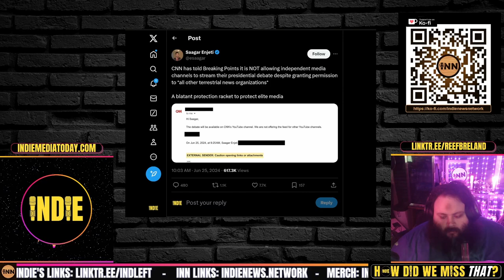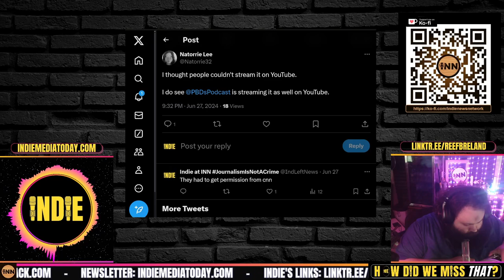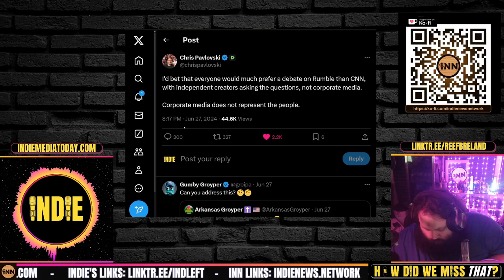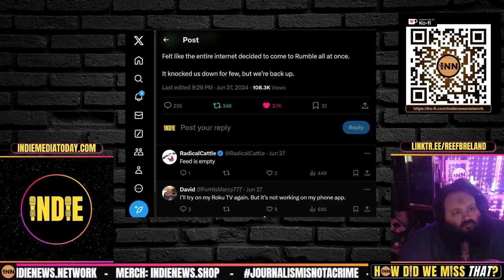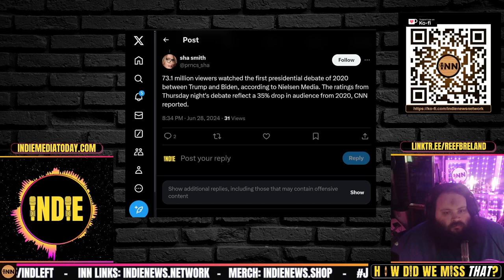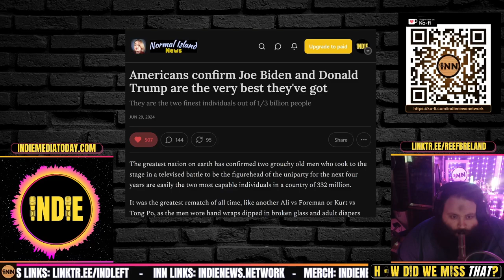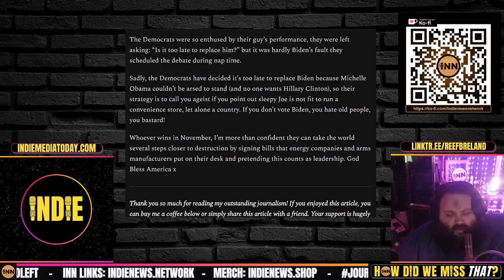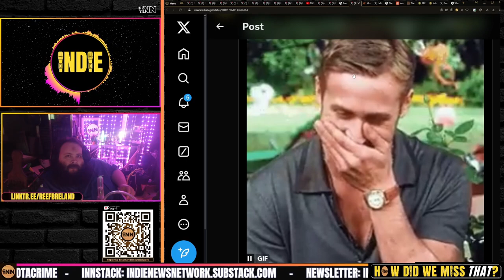CNN's Censorship Fail: Independent Creators Fight Back on Debate Night 2024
⭐ Live Streaming Shenanigans on Debate Night 2024

CNN Copyright vs all independent creators on YouTube, Facebook, Insta & others
Our Internal Conversation at INN

Rumble’s position: We’re not going to be totally clear, but not stop you. Stream at your own risk.

Rumble did not stop livestreams that shared the CNN stream - they said they would follow the procedure of serving creators with a notice and giving them time to appeal or take down, which wouldn’t happen until after the event was over.:

Their servers were overloaded and they experienced a crash around 8:30pm ET

We were live on Rokfin and Twitter at that time and were able to direct viewers there

What INN decided to do
We ran a looped Mp4 with Jesse Jett music underneath and QR Codes at YouTube & FB directing people to watch on Rumble and Twitter
Our looped QR codes gained over 200 views alone on YouTube - most views of any livestream in 2 weeks LOLOLOL

In 2012, 67m watched on TV but only 3M online

Americans confirm Joe Biden and Donald Trump are the very best they've got: Laura K, Normal Island News

Credits:
⭐ Thumbnails & Outro: Bigmadcrab & Indie Left
⭐ Intro: Joe @STFUshitlib3 & Indie Left
⭐ Outro Music: Redpilled by Jesse Jett & The Awakening by Patrick Patrikios